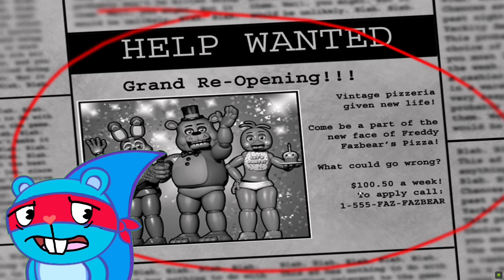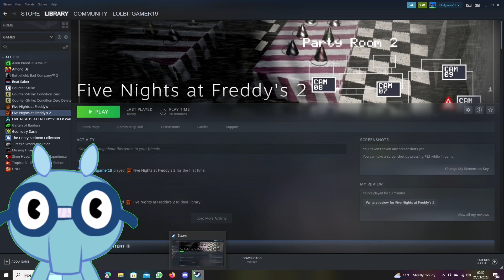Splendid And Sniffles Play Five Nights At Freddy's 2 (Whats Going On Here)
Splendid and Sniffles are teaming up to take down nights one and two on fnaf 2 things really heat up on this game as lots more goes on and happens will they pass these nights???